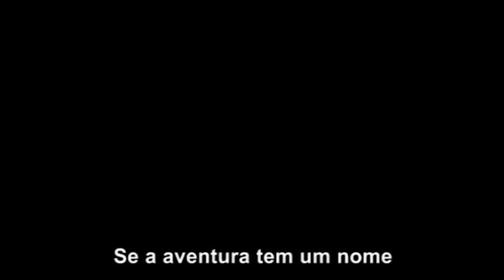CACHAÇA: OS CAÇADORES DO ALAMBIQUE PERDIDO (completo)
Esse é nosso primeiro curta-metragem completo: "Cachaça: Os Caçadores do Alambique Perdido" (2010).

O pacato aventureiro Aço Fino é obrigado a embarcar numa perigosa jornada em busca de um misterioso Alambique Perdido.

PRÉ-VENDA DO LIVRO DO CRAQUE DANIEL!

LIVRO DO CHOQUE NAS LIVRARIAS!

Thumb: Tiago Ronin